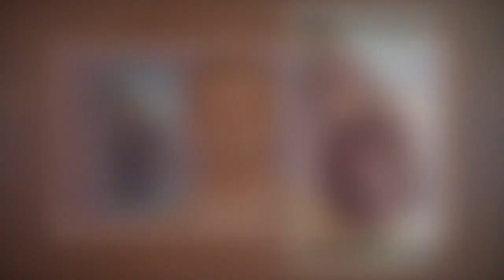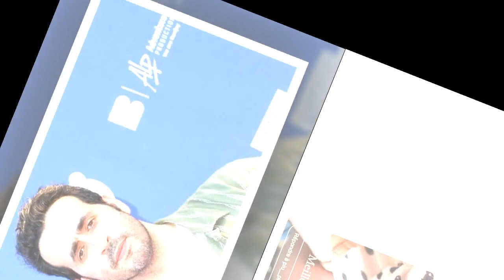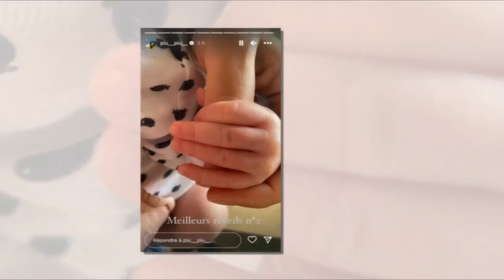Jonathan Cohen papa pour la 2e fois : un premier cliché du bébé dévoilé, on fond !